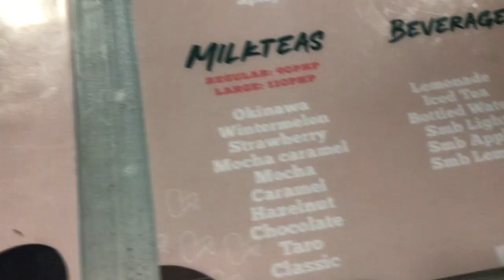BYC FOUNDER'S BIRTHDAY CELEBRATION | STICKY FINGERS PH | Medyo Boi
This vlog is about the birthday celebration of Margrette Chavez (Margrette Vlog), Bisaya YouTubers Club founder, which was held at Sticky Finger Ph in Lapu-Lapu City.